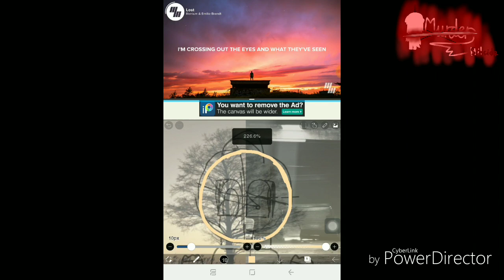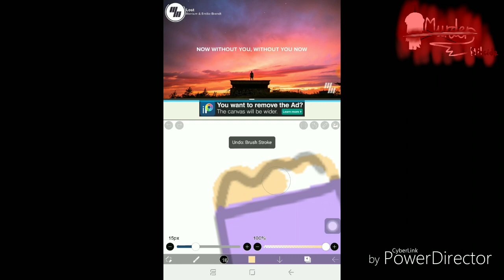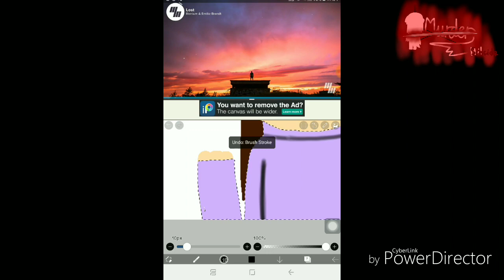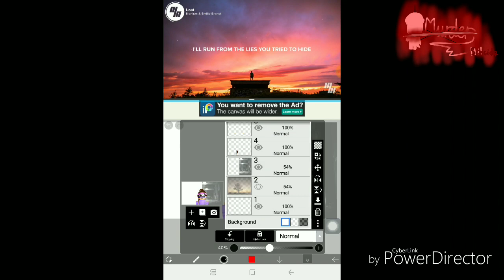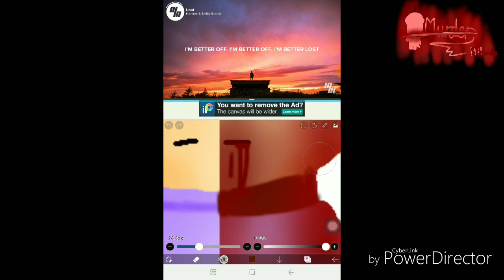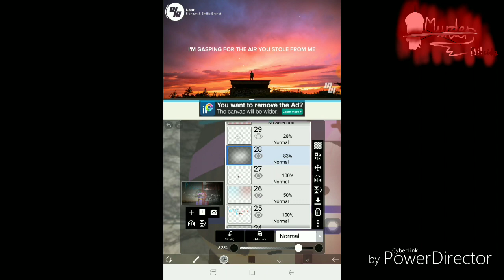OLD | Please don't bite thumbnail I Speedpaint / Làm ơn đừng cắn thumbnail I Sơn tốc độ (+13)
English:
Idk what to say but I hope u hate it... Lol :v

Apps:
IbisPaintX (to draw)
Times: 54 minutes

PowerDirector (to edit)
Times: 9 minutes

Việt Nam:
Tui không có gì để nói nhưng tôi hy vọng bạn ghét nó ... Lol :v

Ứng dụng:
IbisPaintX (để vẽ)